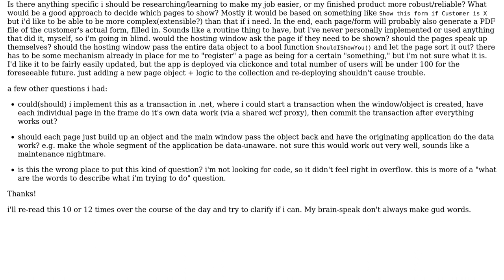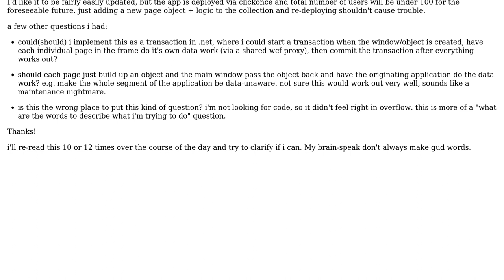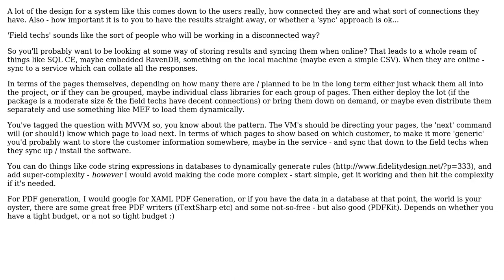Software Engineering: wizard-like data collection implementation help (next, next, finish)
With thanks & praise to God, and with thanks to the many people who have made this project possible! | Content (except music & images) licensed under CC BY-SA | Music | Images & others | With thanks to user Hoostine user Charlotte Skardon and the Stack Exchange Network Trademarks are property of their respective owners. You are responsible for your own actions.